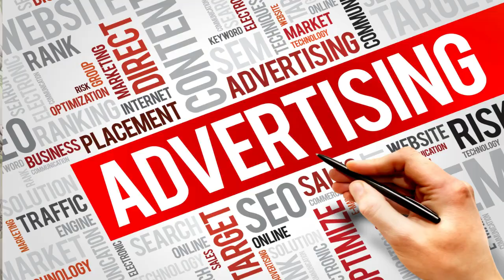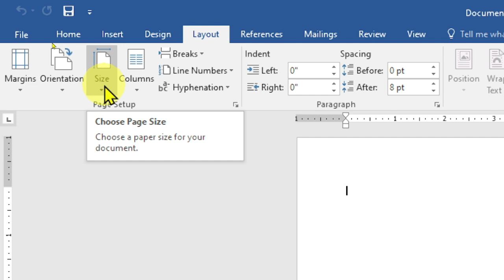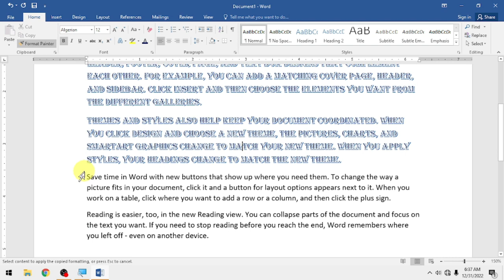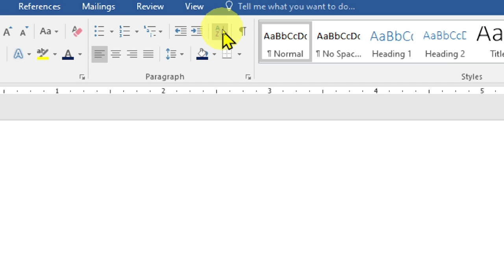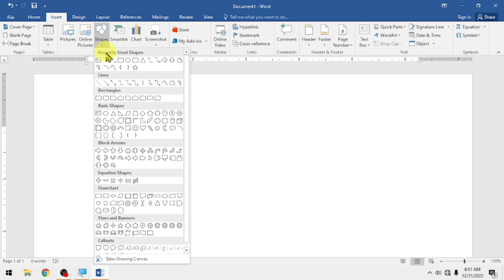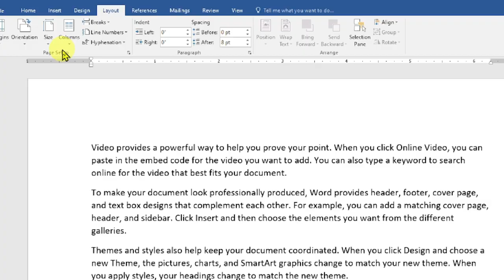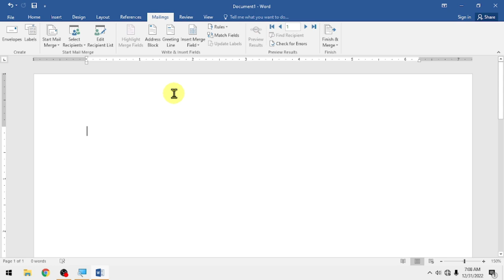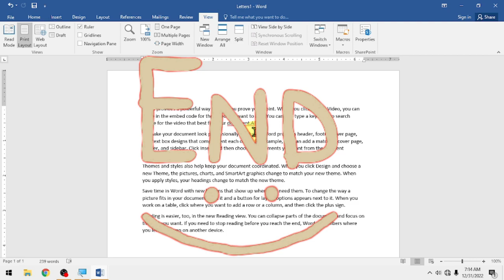MS Word in Hindi | Microsoft Word Tutorial in Hindi | Full Tutorial MS Word | Learn MS Word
हेल्लो दोस्तों
ब्रिलियंट कंप्यूटर एजुकेशन के चैनल पर आप सभी का स्वागत है
आज मैंने इस वीडियो के अंदर माइक्रोसॉफ्ट वर्ड के बारे में बताया है की MS WORD का प्रयोग कैसे करते हैं और किसी भी डॉक्यूमेंट को तैयार कैसे करते हैं .
अगर आप MS WORD को अच्छे से सीखना चाहते हैं तो इस वीडियो को पूरा जरूर देखें धन्यवाद
Hello Friends
Welcome to all of you on the channel of Brilliant Computer Education
Today I have told about Microsoft Word inside this video, how to use MS WORD and how to prepare any document.
If you want to learn MS WORD properly, then definitely watch this video completely. Thank you.